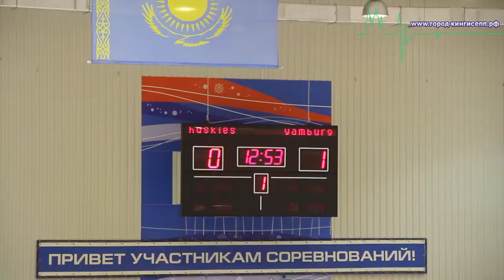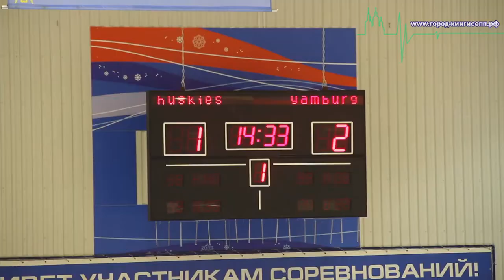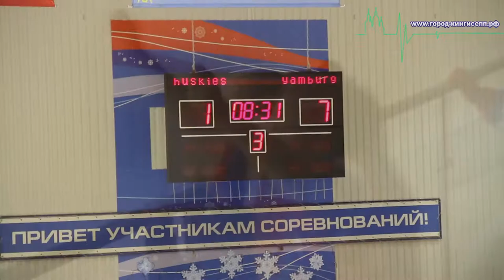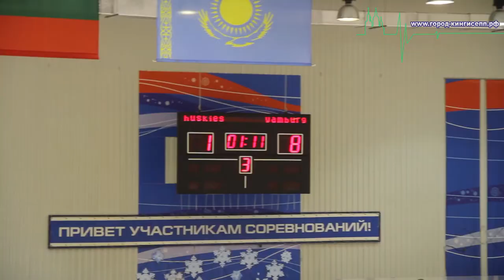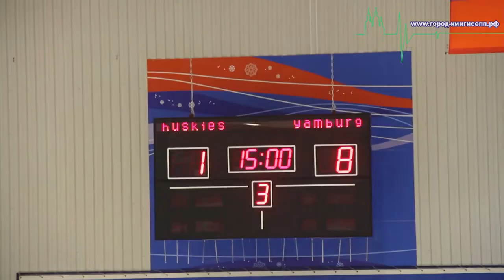EuroChem Cup 2017 "Ямбург"-"Хаски"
На ледовой арене дворца спорта «Юбилейный» в г. Новомосковск команда «Ямбург» сыграла последний матч на кубке «ЕвроХим» 2017 с командой из г. Невинномысск «Хаски», победив со счётом 8-1.

По оценкам большинства болельщиков, все это было вполне закономерно - все сыграли так, как могли. Хотя болельщики, которые приехали на турнир с ребятами из клуба «Ямбург», по их словам, ожидали большего. Но главный результат соревнований, что юные хоккеисты получили огромнейший опыт. И это, одна из основных задач турнира - объединить ребят, болельщиков, всех любителей хоккея.